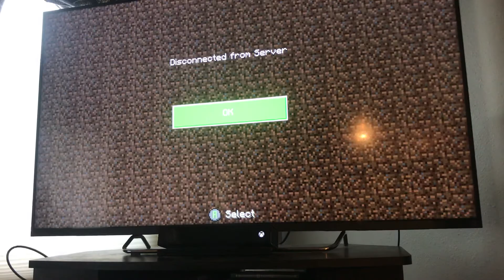Minecraft with Josh